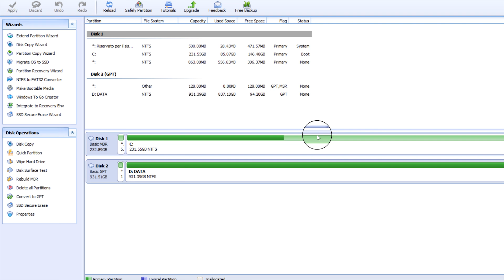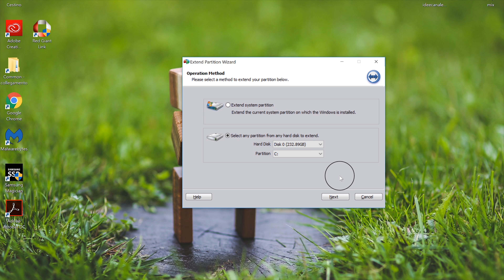Unallocated Space After Cloning to A Larger HDD (Can't use full hdd capacity after cloning) [Solved]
It is quite normal to find unallocated space after cloning one hard drive to the other, especially clone from small disk to larger one.

🔔❤️Become a [BONKERS] Channel Member►
(Don't forget to turn on the bell notifications!)

I'M a
Dreamer & Maker® My channel is about LIVE: nature and planet. FUN: making crazy & funny stuff. DIY: Tutorials with creative and cool ideas FOLLOW ME ←←←
SOCIAL

CREDITS:
SONG:

Unallocated space after cloning
“I originally had a 500GB HDD and suddenly my PC kept freezing with the HDD lights staying on. So I immediately thought that the drive was about to fail. I immediately bought a 1TB Samsung SSD and cloned the old HDD to the Samsung using some software. Here is the problem: After cloning and replacing the HDD with Samsung, Windows only sees (in Windows Explorer) and allows me to use 500GB of the Samsung drive. However, if I go to Disk Management, Windows recognizes it as a 1TB drive. I'm not sure why this is and how to fix it. Does anybody know how to deal with this?”

Do you have the same confusion after cloning hard drive to Samsung SSD or to other kinds of hard drive? The most possible corresponding answer would be, you clone the old drive byte for byte. You get the same layout because you cloned exactly the same file system and partition tables. That’s what you ended up with, an exact copy of the original partition. Besides, the unallocated space may exist before and after the cloned partition. Free clone software AOMEI Backupper Standard allows you to edit partitions on the target drive while cloning. Perhaps, you can try this one next time.

Deal with unallocated space after format
You will get unallocated space after formatting one hard drive or partition. You have ways to allocate unused disk space. If you formatted an entire hard disk, quick partition the hard drive would be the best choice for you. If you formatted merely one partition, then create a new partition or allocate unallocated disk space to other partitions will work for you.

How to make use of unallocated space after clone?
Actually, it is pretty easy. However, you have to take different actions in different situations. If you have unallocated space right behind the cloned partition, then use Disk Management. Right click the nearest partition that next to the unallocated space. Select Extend Volume. In the pop-up window, you are able to drag the arrow to the end of the box. Alternative way is to create new simple volume with the unused space. Right click the space, and select New Simple Volume. The rest to do is following the wizard.

If the unallocated space is distributed throughout the hard drive, you need to turn to other professional partition tools. AOMEI Partition Assistant Standard is free partition manager with no bundled adware for Windows 7/8/10. It allows you to merge multiple unallocated spaces into one partition as well as create new partition with the unallocated space. Download it and have a try.